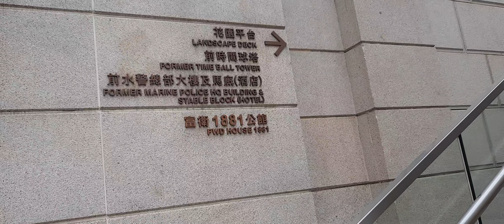DESIGN MEWAH || HERITAGE 1881|| TST HONGKONG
Bangunan mewah  Heritage 1881 design inggris mengingat kan Ratu Elisabeth 2, begitu Kokoh